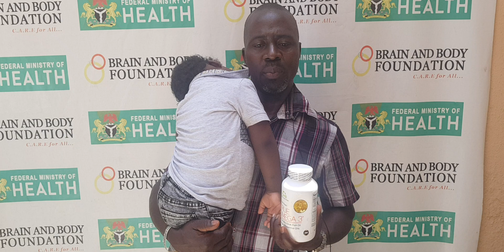Seth Sambo Follow up testimonial video Down syndrome 25 06 2021